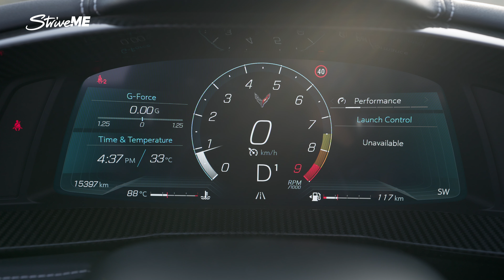تجربة شفروليه كورفيت زد أو 6 2023 | Chevrolet Corvette Z06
تطمح سيارة كورفيت C8 Z06 موديل 2023 إلى تحقيق هدف واضح: الفوز على عمالقة السيارات الخارقة وسحق منافسيها مقابل جزء بسيط من التكلفة. تتمتّع السيارة بأقوى محرّك V8 بسحب الهواء الطبيعي في أي سيارة إنتاجية على الإطلاق. فهل ستكون قادرة على الارتقاء إلى مستوى التوقعات ؟